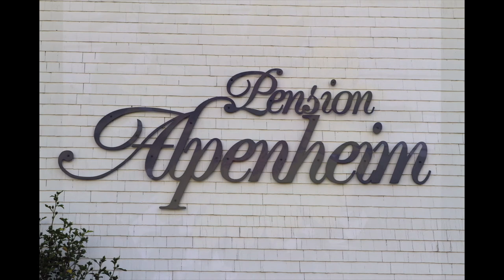Alpenheim Pension Teufen Appenzell Switzerland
Pension Alpenheim, Accommodation in Teufen Switzerland